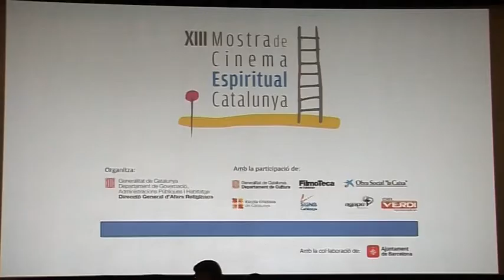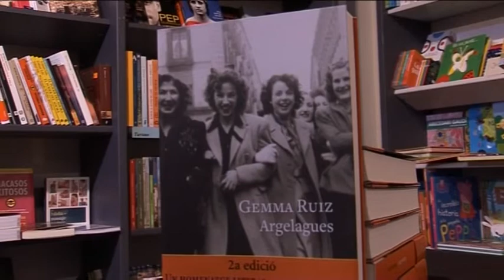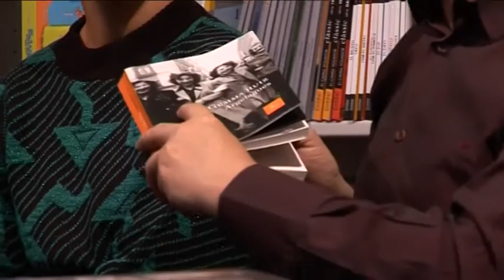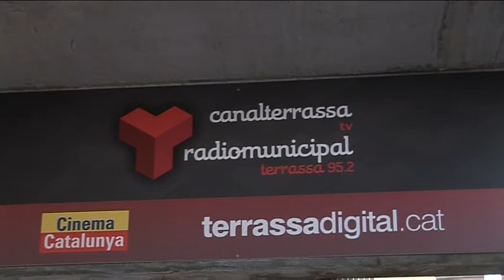Informatiu Vespre dimecres 30-11-2016 de Canal Terrassa